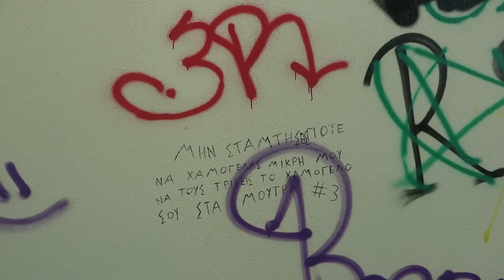walking tour Karditsa city Greece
walking tour video (walking around)